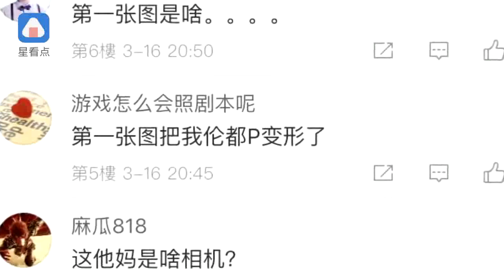【2年前】網友P圖神功：連鐵粉也認不出的周杰倫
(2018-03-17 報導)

周杰倫15日起，在香港紅勘舉辦演唱會，不少參加完演唱會的粉絲，陸續把和偶像近距離接觸的“花絮”，分享至社交網站。有歌迷將自己在后臺與周董合影的照片，放上粉絲網，照片卻讓眾人嚇了一大跳，因為畫面中的偶像，從五官到臉型都被P到大走樣，連鐵粉都嚇到：“這誰！”
圖說寫著，拍照時間是周杰倫香港演唱會第一天，在后臺所拍攝。當時，周董頂著帥氣髮型，身穿全黑衣褲，大方和粉絲合影，只是畫面中的他，粗眉、單眼皮依舊，但臉型明顯變尖，鼻子山根也變高不少，膚色白皙許多，眼睛也似乎大了點，雖然看似僅被“微調”，但網友怎麼看、怎麼怪，不敢相信照片男主角就是偶像。
周杰倫這系列照片曝光后，立刻有粉絲留言直問：“誰P的？出來，我保證不打你XD”、“把我倫都P到變形了啦！”，還有人調侃以為是粉絲和蠟像周董合影。